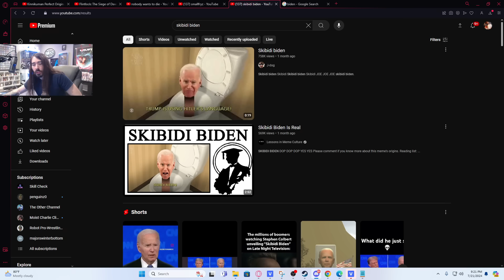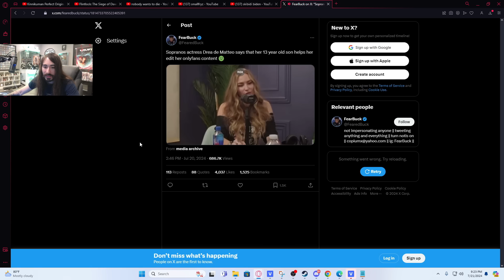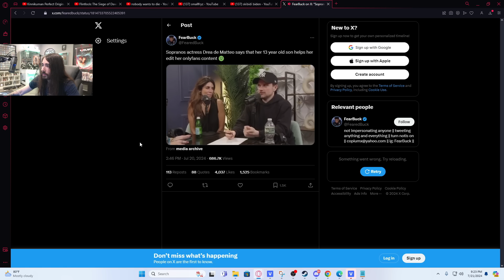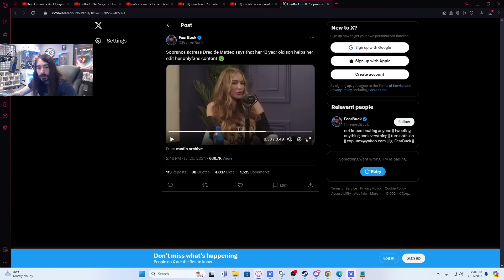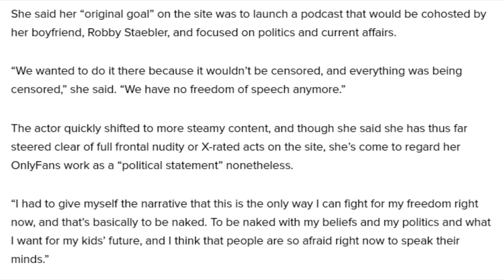There's No Way This is Legal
This is the greatest weird podcast moment of All Time